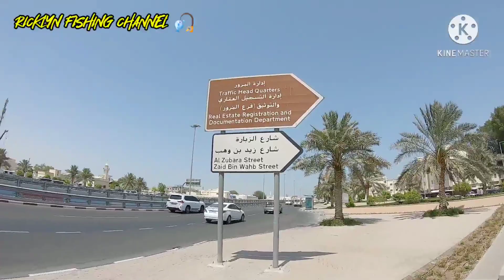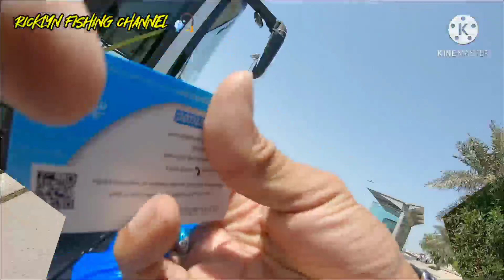DATES FRUIT SEASON in QATAR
good afternoon mga kasama ngayon ipapakita ko sainyo kung gaano maganda ang DATES FRUIT Dito sa QAYAR

Oppo A93
DATES FRUIT in QATAR